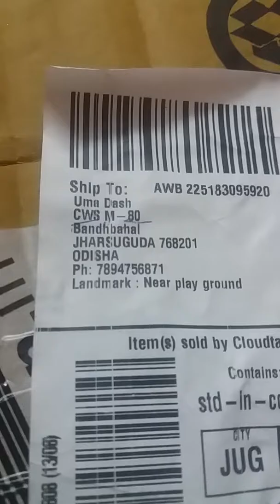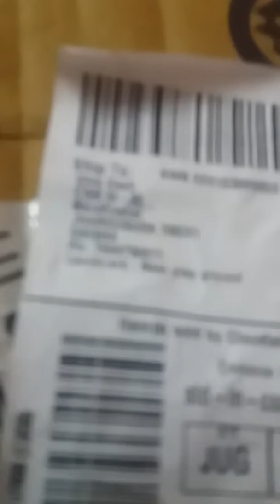Amazon ru iron order